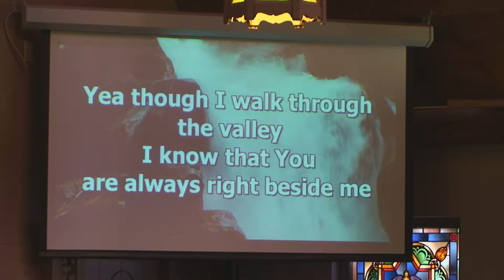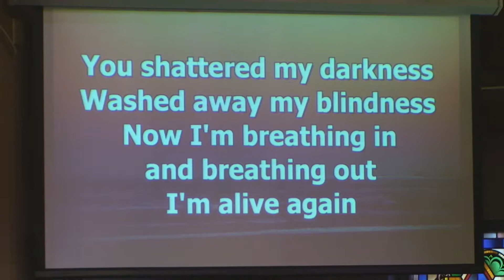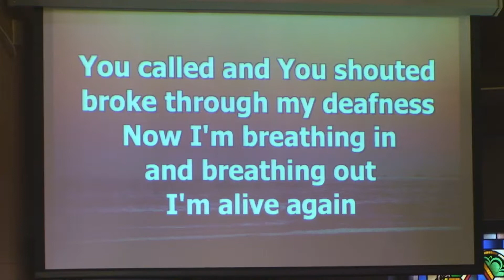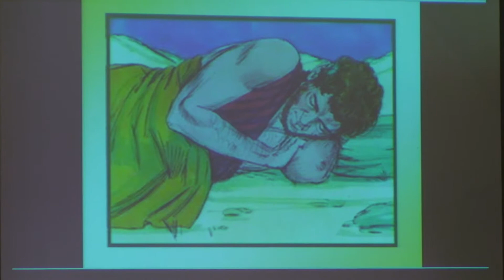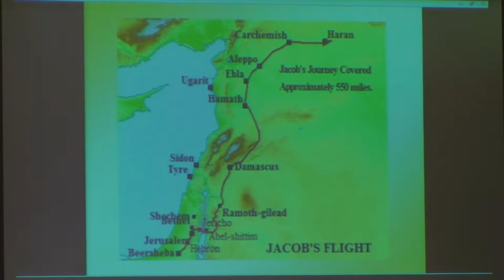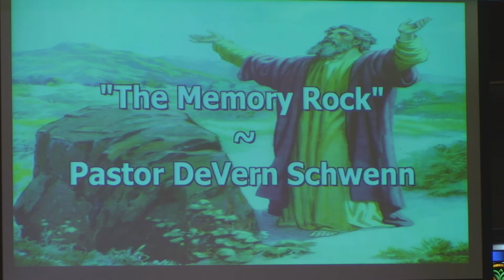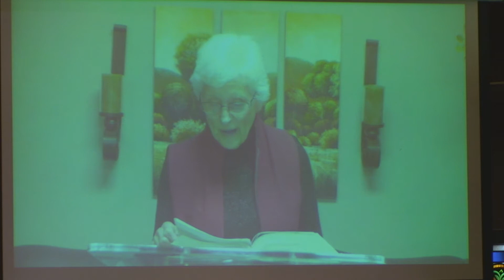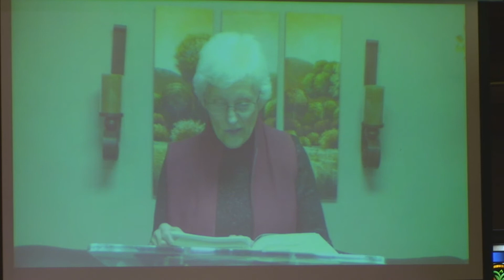Milbank Central 5.18.14